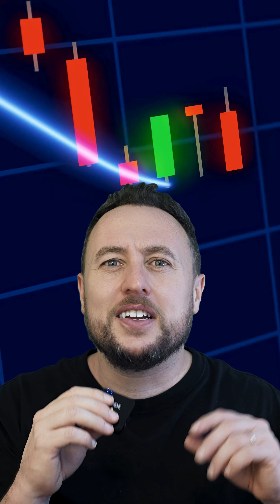The $10 Trillion Fintech You’ve Never Heard Of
Banks are racing to get into digital assets.
But behind the headlines is one company quietly moving trillions — and almost nobody knows their name.

Meet Fireblocks.
The invisible backbone of the digital financial system.

They’ve already transferred over $10 trillion in digital assets — safely.
Their breakthrough: splitting cryptographic keys into multiple pieces,
so hackers can’t steal what never exists in one place.

It all started after a $200 million crypto hack in 2017.
Three cybersecurity engineers saw what went wrong — and built the fix.

Now, as banks rush to launch stablecoins and tokenized deposits,
Fireblocks is quietly building the rails underneath it all.
They’re not a crypto startup anymore — they’re shaping the future of money itself.

💡 Part of our “Companies Behind the Big Brands” series — uncovering the hidden giants building the modern economy.